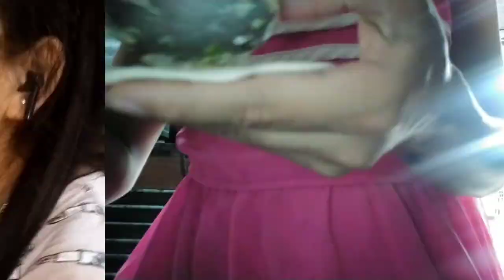Momo[Dumpling] vlog|| For the first time||Do check out guys